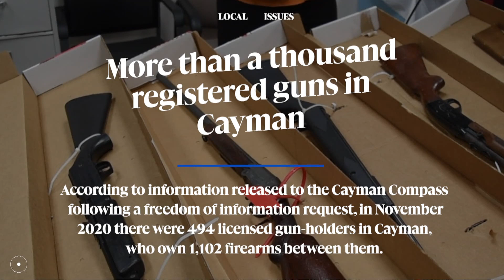Top headlines: 21 October 2022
» More than a thousand registered guns in Cayman

» Caymanian Coast Guard officers graduate from Dartmouth naval college

» Police investigate fatal crash in East End